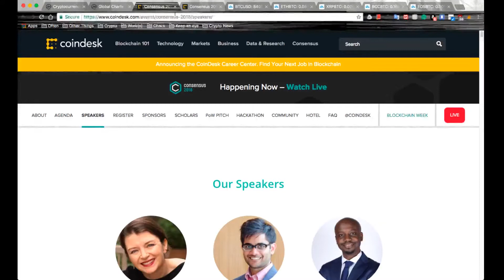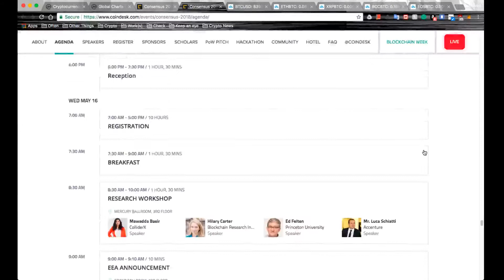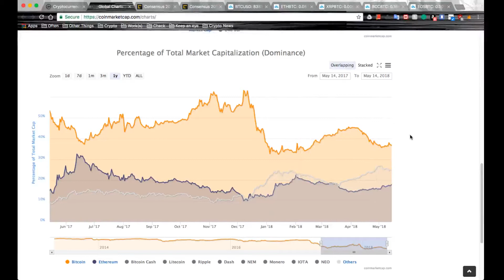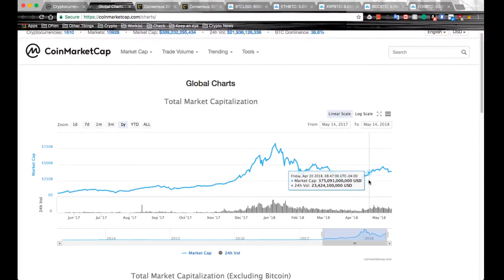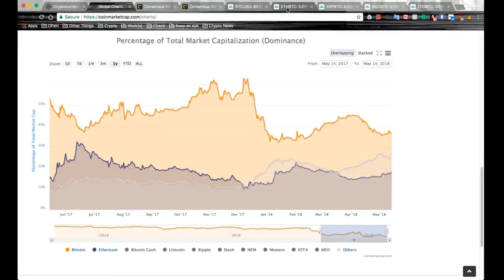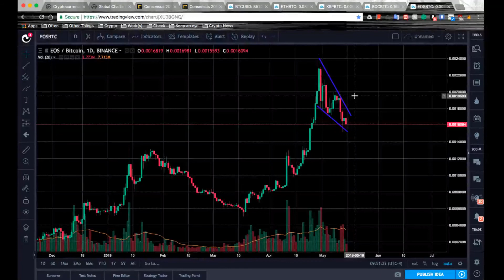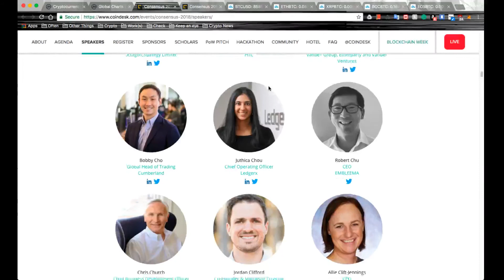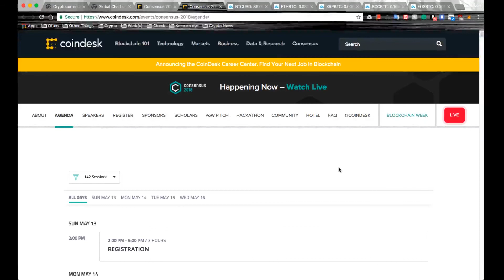Weekly Crypto Review: Consensus 2018 and More!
In this Weekly Crypto Review I discuss Consensus 2018 and how it changes the market and the knowledge of the space, as well as discussing our 5 major players in the crypto space and where they are headed!